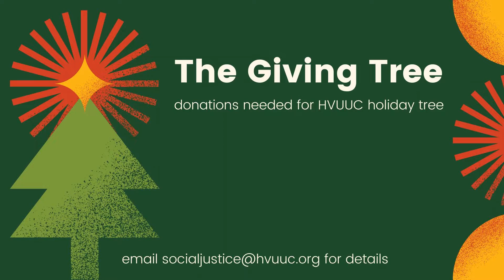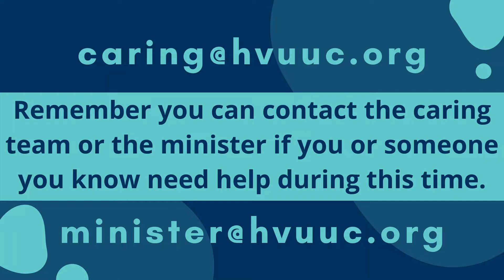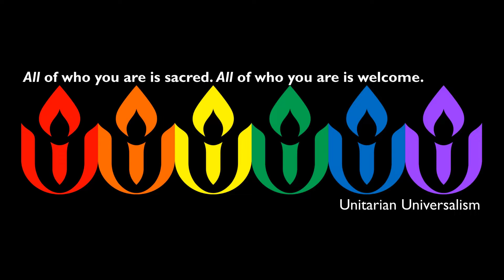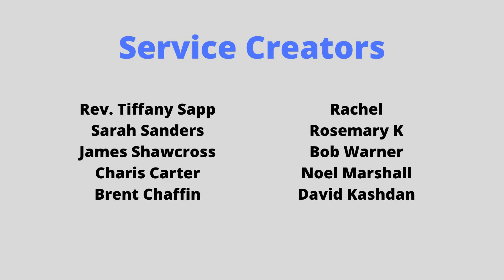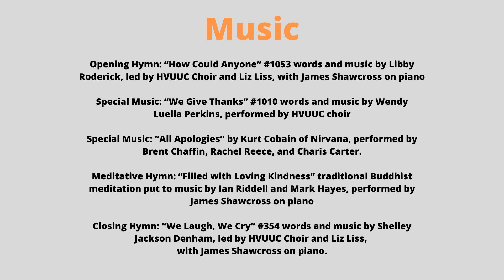11.13.22 Foregiveness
There are times when the choice to Forgive is a choice for personal sanity.  There are other times when we choose not to forgive, often as a way of holding boundaries for ourselves.  It's a tricky issue, and not as simple as I once believed it was.